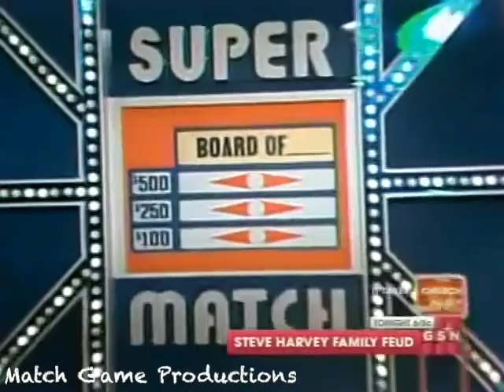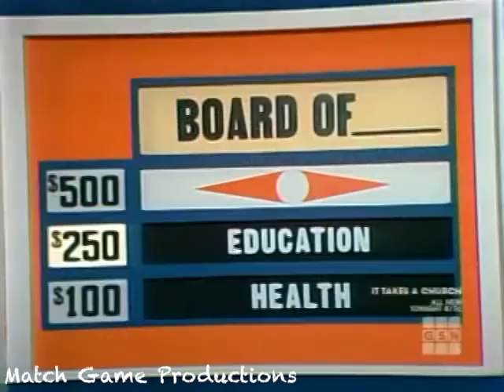Match Game 78 (Episode 1342) (BLANK Dark for $10,000 with Patti) (Board of BLANK)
Robert Pine, Brett Somers, Charles Nelson Reilly, Loni Anderson, Bob Barker, and Patti Deutsch